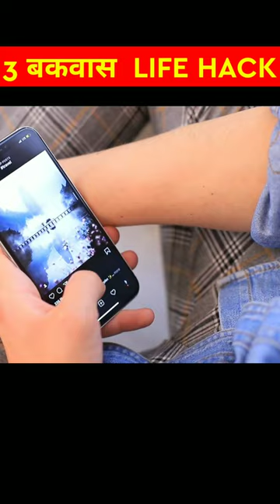3 सबसे घटिया लाइफ़ हैक 🤩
3 सबसे घटिया लाइफ़ हैक 🤩